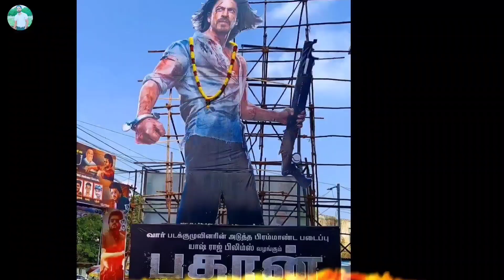Pathaan movie box office collection। Shahrukh Khan ki film Pathan ने बनाया नया रिकॉर्ड।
आज हम बताएंगे पठान मूवी के बॉक्स ऑफिस कलेक्शन के बारे मैं पठान मूवी 500 करोड़ बॉक्स ऑफिस कलेक्शन के क्लब में शामिल हो चुकी है क्या या मूवी 1000 करोड़ के क्लब में शामिल हो पाएगी या नहीं जानेंगे इस वीडियो में।

SHUBHAM MBBS STUDENT 👈